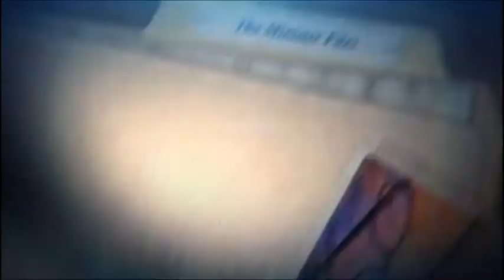Meet the Ministers - Simon Finn (Part 1 of 3)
Meet the Ministers on 31 Digital delves into the many personalities that make up our politicians in Queensland. We know about their political agenda, but what about what got them to where they are? This show gives the viewer a more personal insight into the person behind the job. Hosted by Shaun Bindley, this episode features Simon Finn, Minister for Government Services, Building Industry and Information and Communication Technology.